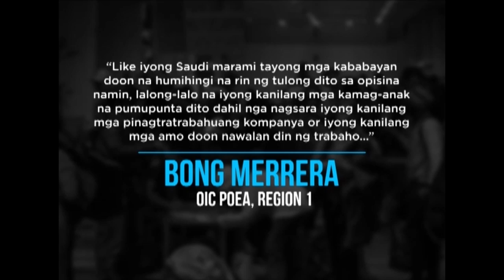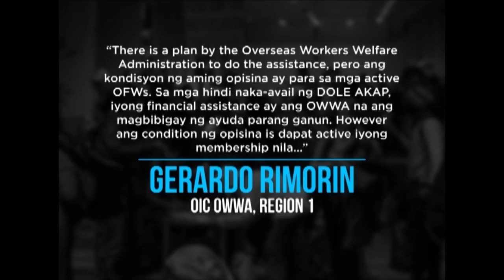Higit 1,000 na OFW mula Region 1 na nawalan ng trabaho, nakabalik na sa bansa